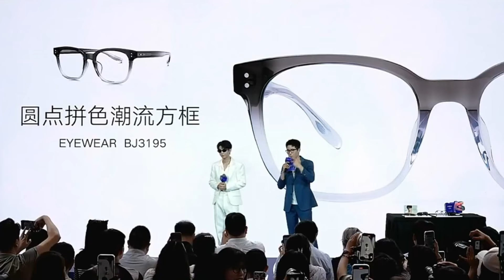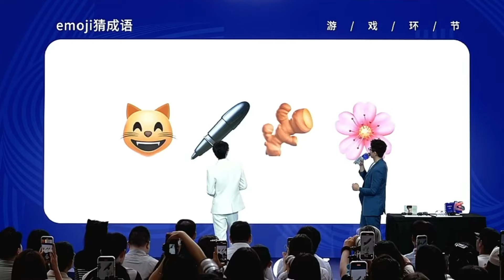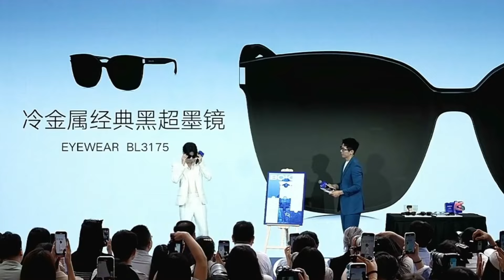【TFBOYS 王俊凱】BOLON眼鏡品牌全球代言人王俊凱品牌直播 小凱:"會開的，演唱會" 小螃蟹們開始期待了~~~【Karry Wang Junkai】